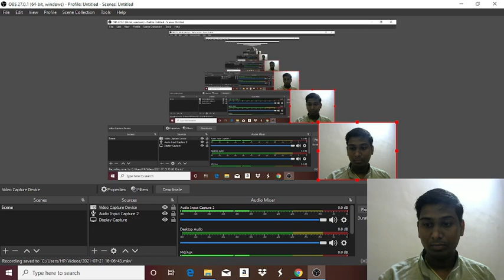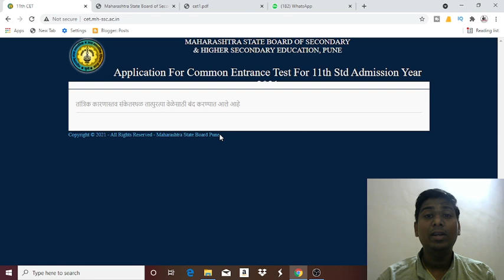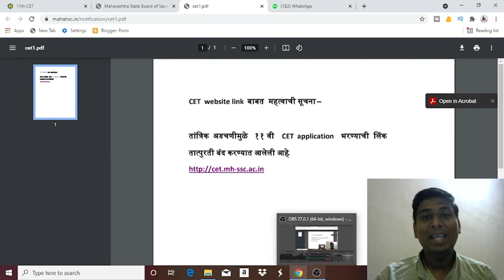MHT-CET Exam Website Close | तांत्रिक कारणास्तव संकेतस्थळ तात्पुरत्या वेळेसाठी बंद करण्यात आले आहे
इ. ११ वी प्रवेशासाठीच्या शासनाकडून घेण्यात येणाऱ्या  CET परीक्षेबाबतची अत्यंत महत्वाची माहिती!

शैक्षणिक वर्ष सन २०२१-२२ साठी इयत्ता ११ वीची प्रवेश प्रक्रिया राबविताना सामाईक प्रवेश परीक्षा CET घेण्यात येणार आहे.

दि. १९ जुलै २०२१ पासून या परीक्षेची आवेदनपत्रे भरण्यात येतील.

इयत्ता ११ वीची प्रवेश प्रक्रिया राबविताना सामाईक प्रवेश परीक्षा (CET Exam) दिलेल्या विद्यार्थ्यांना सामाईक प्रवेश परीक्षेतील गुणांच्या आधारे गुणवत्तेनुसार सर्व कनिष्ठ महाविद्यालयांमध्ये प्राधान्य देण्यात येईल. म्हणजेच इ. ११ वीच्या प्रवेश प्रक्रियेच्या पहिल्या टप्यामध्ये सामाईक प्रवेश परीक्षा (CET Exam) दिलेल्या विद्यार्थ्यांना गुणवत्तेनुसार प्राधान्याने प्रवेश देण्यात येईल.

सामाईक प्रवेश परीक्षा (CET Exam) दिलेल्या विद्यार्थ्याच्या प्रवेशानंतर, कनिष्ठ महाविद्यालयांमध्ये रिक्त राहिलेल्या उर्वरित जागा ज्या विद्यार्थ्यांनी सामाईक प्रवेश परीक्षा (CET Exam) दिलेली नाही अशा विद्यार्थ्यांसाठी खुल्या असतील व त्या जागांवर सामाईक प्रवेश परीक्षा (CET Exam) न दिलेल्या विद्यार्थ्यांना इयत्ता १० वीच्या मुल्यमापन पध्दतीनुसार मिळालेल्या गुणांच्या आधारे गुणवत्तेनुसार प्रवेश देण्यात येतील.

अकरावीच्या प्रवेशासाठी CET म्हणजे सामायिक प्रवेश परीक्षा ऑगस्ट महिन्यात किंवा जुलैच्या शेवटच्या आठवड्यात घेतली जाईल.

त्यासाठी दि. १९ जुलै २०२१ पासून या परीक्षेसाठी विद्यार्थ्यांना Online फॉर्मस् महाराष्ट्र राज्य शिक्षण व संशोधन परिषदेच्या या वेबसाईट वर विद्यार्थ्यांना Online पद्धतीने भरता येतील.

ही परीक्षा Offline पद्धतीने होणार आहे.

विद्यार्थ्यांचे परीक्षा केंद्र कुठे असेल हे नंतर सांगण्यात येतील.

पोर्टल वर क्लिक केल्यावर विद्यार्थ्यांना आपला बोर्डाचा बैठक क्रमांक भरावा लागेल.

नंतर परीक्षा द्यायची की नाही असे दोन पर्याय दिले जातील.

त्यातील योग्य पर्याय निवडून फॉर्म भरावयाचा आहे.

 इ. ११ वी प्रवेशासाठी असलेल्या CET परीक्षेचे स्वरुप

CET परीक्षेसाठी १०० गुणांची एकच प्रश्नपत्रिका / पेपर असेल.

परीक्षेचा कालावधी दोन तास राहील.

इंग्रजी, गणित, विज्ञान व समाजिक शास्त्र या विषयावर प्रत्येकी 25 प्रश्न विचारले जातील.

परीक्षा ऑफलाईन घेण्यात येईल.

प्रश्न पत्रिकेचे स्वरुप हे वस्तुनिष्ठ बहुपर्यायी स्वरुपाचे (Multiple Choice Objective Type Questions) असेल.

परीक्षा O.M.R. आधारीत असेल.